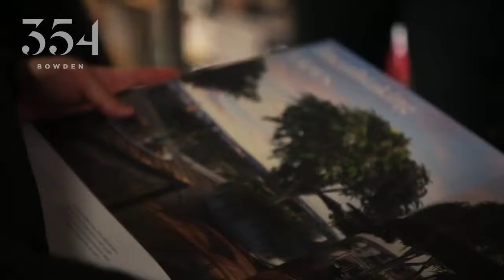354 Bowden Event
A sneak peak into one of our exclusive Bowden events.

Register your interest now on our web page to come along to the next one!